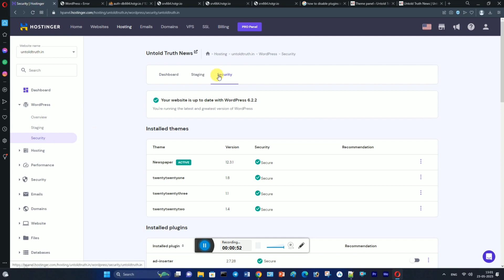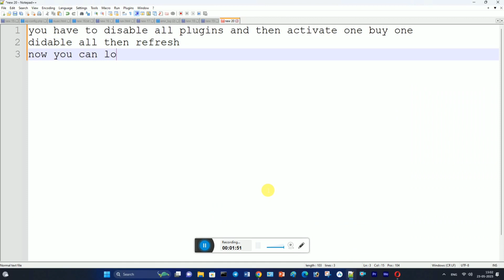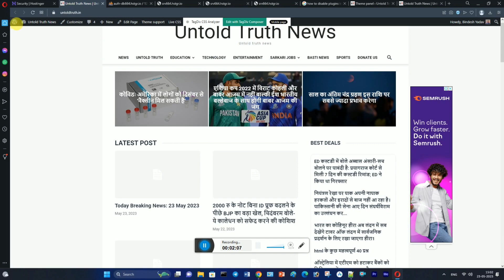There has been a critical error on tha website wordpress